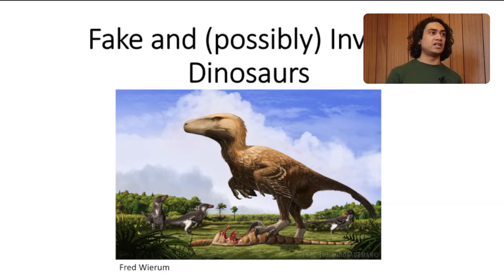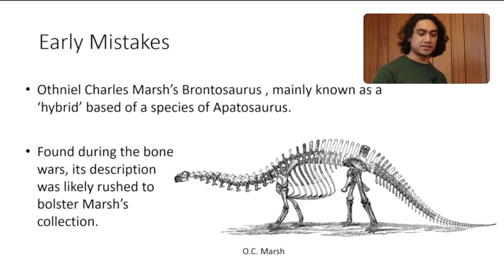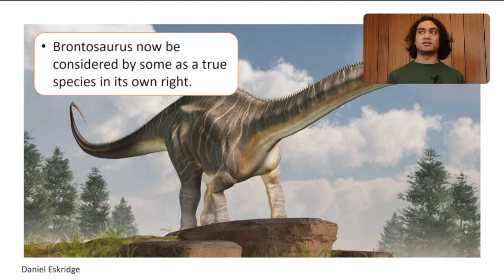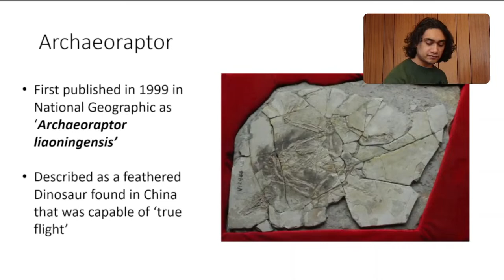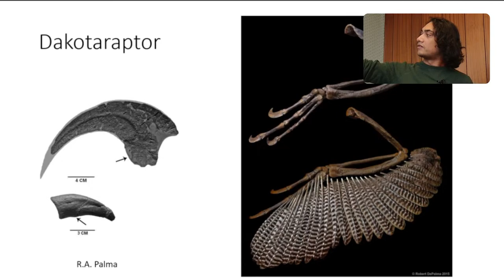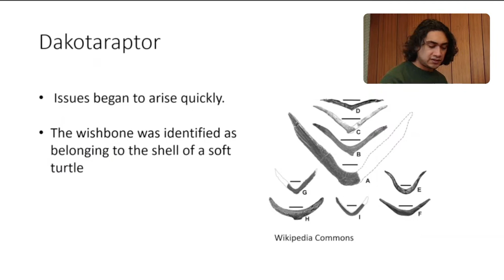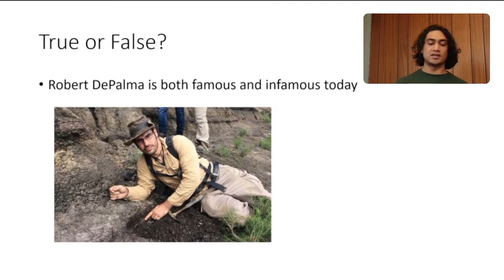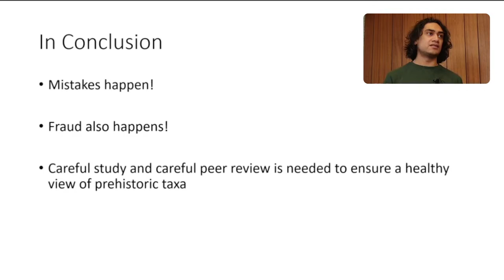Fake and Invalid Dinosaurs - Joel Kelly (Anning Lectures) [STREAM]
A brief look into mistakes, forgeries and mysteries in dinosaurs palaeontology.

Presented by Joel Kelly, Biology graduate of the University of Sheffield and volunteer at Yorkshire Natural History Museum.